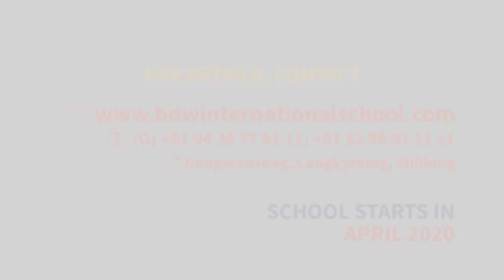SYNNIANG PISA BAD PYNTREI HI KI PAIDBAH ÏA KA LYNTI ÏAID KJAT HA MAWLAI MAWÏONG UMJAPUNG